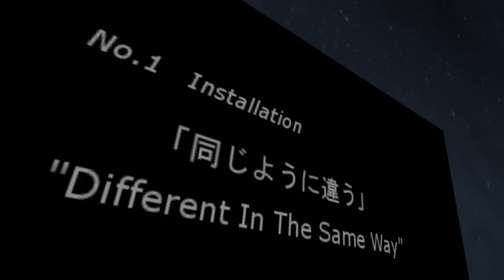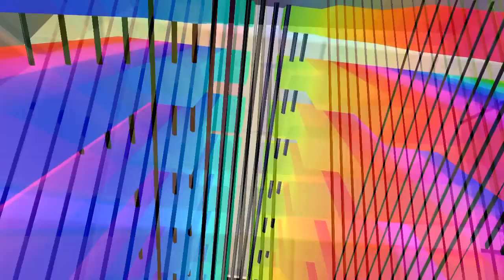狭山七夕けるぱ展 2011 TANABATA FESTIVAL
Kerupa Flowさんによるイラスト、オブジェクトを使ったアート展。
SecondLife、ヴァーチャル狭山にて開催された七夕フェスティバルの一環として展示された。